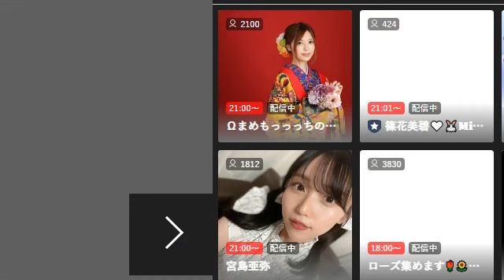【武田雛歩】友達とカラオケ、大阪からゲリラSR配信 @たけやま3.5 2023.5.12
21時半から配信開始
※タイマー録画のヤマが外れてしまい最後の挨拶だけ間に合いましたorz
0:00 配信スタート
1:33 お友達に会いに大阪なう